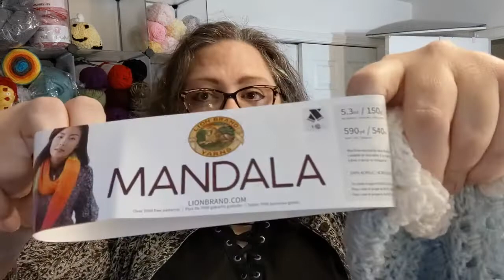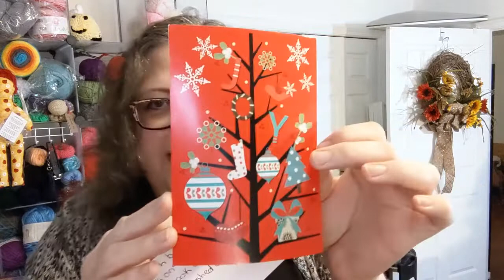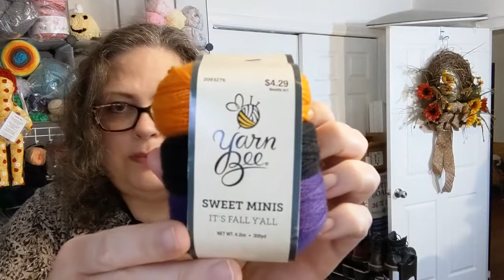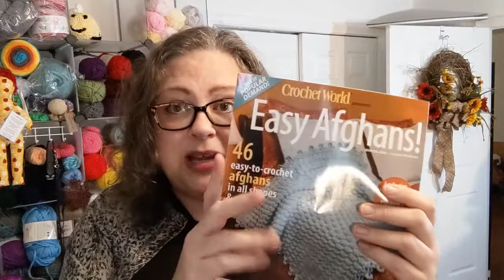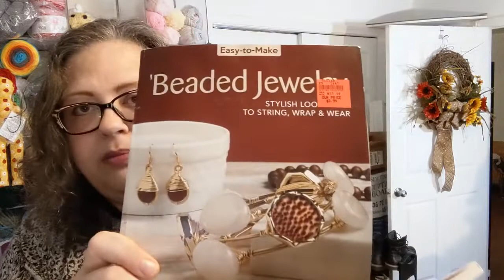Happy Mail, Ollies Yarn (and stuff) Haul - Vloggy #42 - Crochet, Life & Stuff with Debra - and GROGU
Happy Mail, Ollies Yarn (and stuff) Haul - Vloggy #42 - Crochet, Life, and Stuff with Debra

My work schedule keeps me busy - so does YARN!